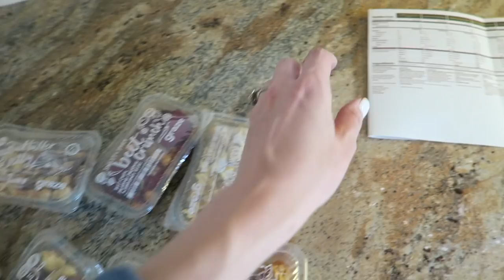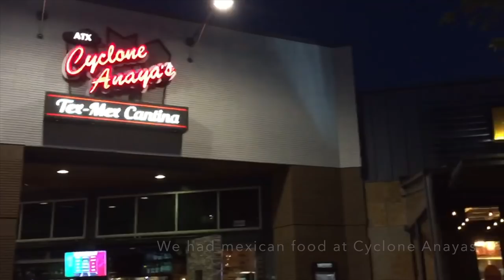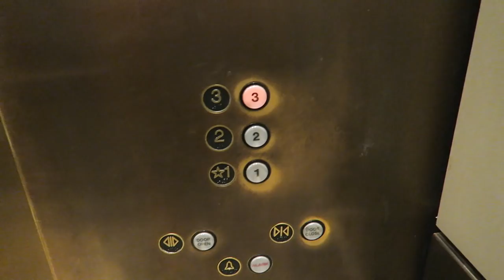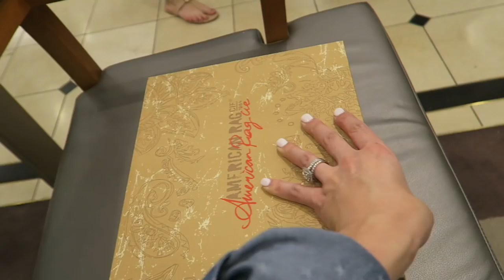I CAN FINALLY TELL YOU THE TRUTH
Hi everyone! Welcome to today's vlog! The time has finally come to tell you all about Nick's new business venture! I am so proud of him! Hope you enjoy it! XO, Aaryn

*Skyla - 21 months old
*Adeline - 4 months old

WHERE I GET MY HAIR DONE: RUMM COLOR STUDIO IN ALPHARETTA, GA

THE MOST FAB EARRINGS EVER

SKYLA'S ROSE GOLD KEDS

BLACK UGGS (FOR WHEN IT'S ACTUALLY COLD)

OUR STROLLER

TANDEM SEAT

TODDLER IPAD CASE

 aarynegries